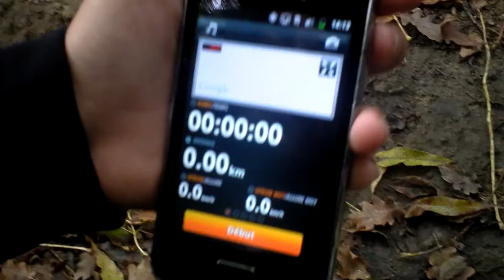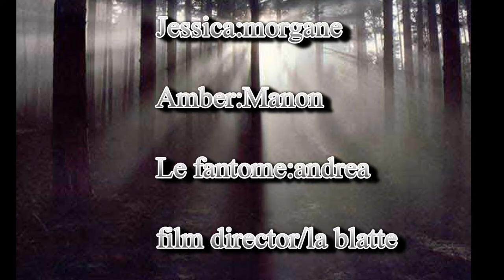THE FOREST PRODUCTION LABLATTE !!!!!!!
Une foret,deux adolescentes qui cherchent le chemin du retour.